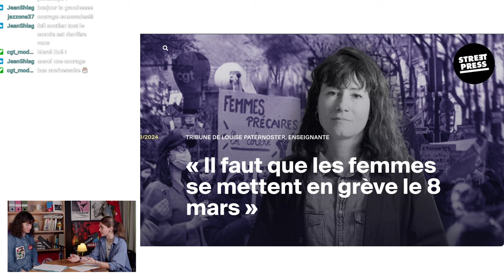💥 Un plan d'urgence pour l'éducation en Seine-Saint-Denis ! [Le Local #8]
Manque de personnels, bâtiments délabrés, mauvaises payes... il est de plus en plus difficile d'enseigner et d'apprendre en Seine-Saint-Denis. Face à ce constat alarmant, les camarades relèvent la tête et réclament un plan d'urgence pour faire leur travail dans de bonnes conditions. Après une phase préparatoire minutieuse et rigoureuse, un large mouvement de grève s'est lancé dans le 93 pour exiger des moyens.

Pour ce huitième épisode du Local de la CGT sur Twitch, @4RTOISEVOD recevait Zoé et Louise, co-secrétaires générales du syndicat Éduc'Action 93 pour parler du mouvement en cours en Seine-Saint-Denis.

Soutenez les en donnant à leur caisse de grève !

00:00 Zoé, prof d’histoire géo et syndicaliste en REP
09:30 Un plan d’urgence pour la Seine-Saint-Denis
29:18 Le choc des savoirs, vers un tri social !
41:09 Louise, instit en lutte
45:51 8 mars et métiers féminisés
01:04:10 Grève et différents modes d’actions
01:13:11 La méthode Éduc’Action